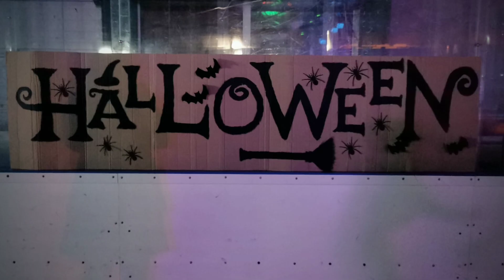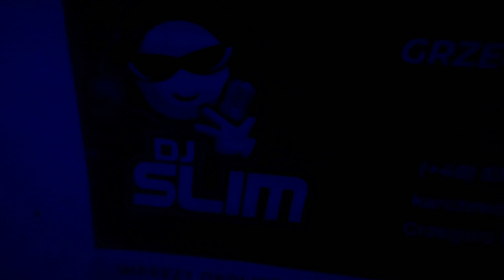Halloween party na Jantorze